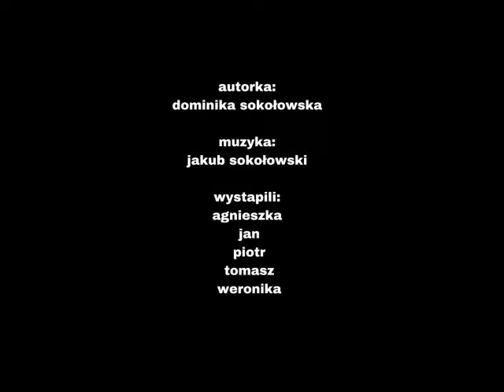Portret na talerzu | ANH 2016-2017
Film powstał podczas warsztatów filmowych Akademii Nowe Horyzonty, organizowanych przez Dział Edukacji Stowarzyszenia Nowe Horyzonty Edukacji Filmowej. Inspirowany jest projektem Jakie jest Twoje ID? Fundacji Evens.

Autorka filmu: Dominika Sokołowska

Opieka artystyczna: Matej Bobrik, Paweł Ziemilski

Czerwiec 2017